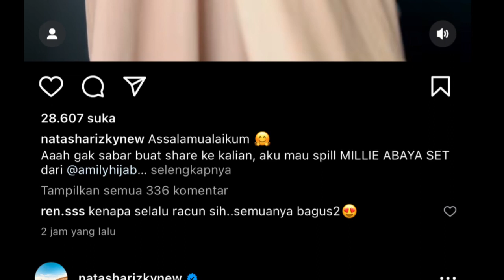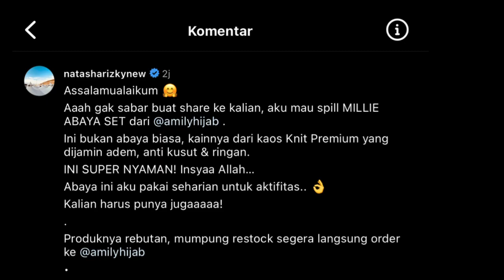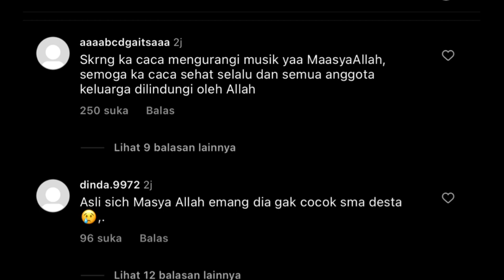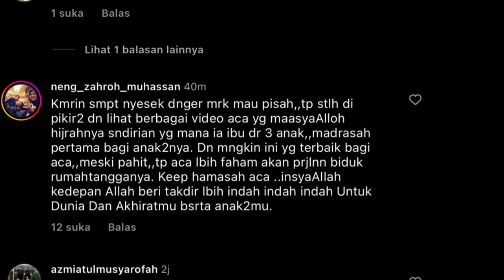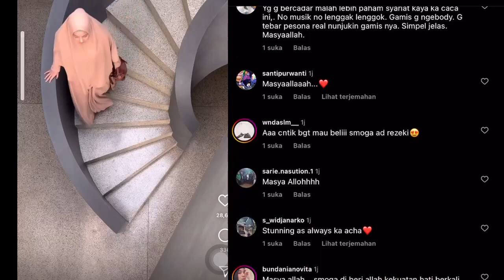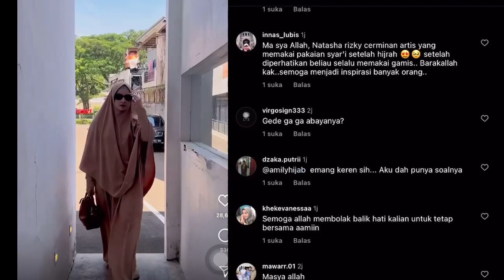KABAR TERBARU NATASHA RIZKY USAI DICERAI DESTA‼️MAKIN MANTAB BERHIJRAH DAPAT LEBIH BAIK,pansos,gosip